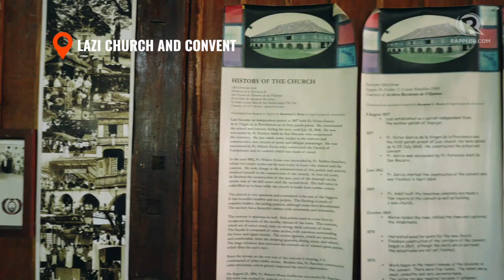Explore the historic Lazi church and convent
One of Siquijor’s renowned tourist destinations is the San Isidro Labrador Church and its adjacent convent-turned-museum in the heart of Lazi. Watch this video for a sneak peek of what awaits you!

ShareAsia highlights the best and most sought-after experiences in the Asia-Pacific region. It’s a content and resource hub for tourists and locals alike seeking new, exciting experiences in the region.